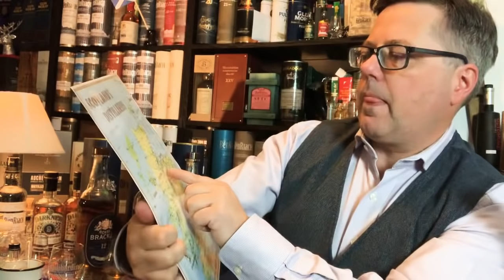Royal Brackla Range - 12 + 16 + 21 Jahre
Whisky Review #124
Royal Brackla 12yo   16yo  21yo
40%Vol.
Serie Last Great Malts